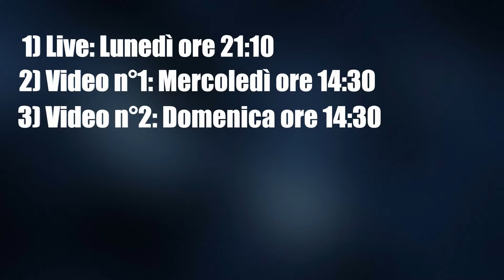Tempo di cambiamento...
Video molto importante.

Inoltre faccio Live e video su alcuni giochi! Cerco di intrattenere la gente (o almeno ci provo), ma soprattutto mi piace parlare con voi e divertirci insieme!

Orario Live: 21:00/21:30
Dal Lunedì alla Domenica (Non tutti i giorni).